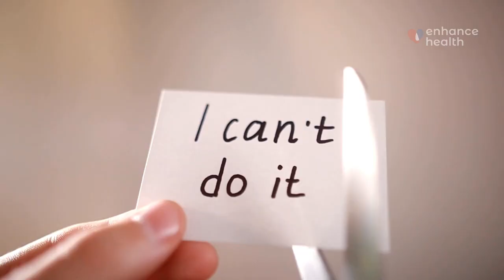Yes We Can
From humble beginnings, greatness flows. The ACA has been resilient for 13 long years. Yes we can. Happy Anniversary to the ACA.